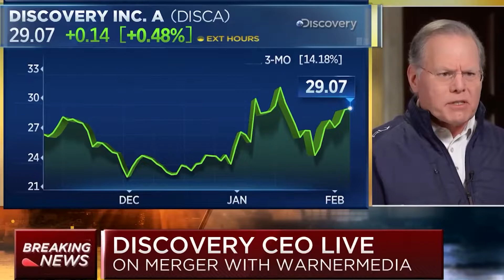HBO MAX VAI ACABAR?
O reboot não vai acontecer só no universo compartilhado da DC! Segundo rumores a HBO vai chegar ao fim e um novo streaming da empresa, que agora pertence a Discovery, vai surgir! Será que isso é verdade? Bora entender!